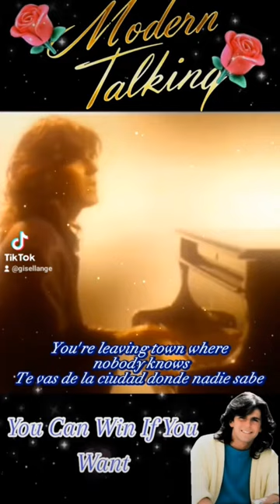Modern Talking (You Can Win If You Want)